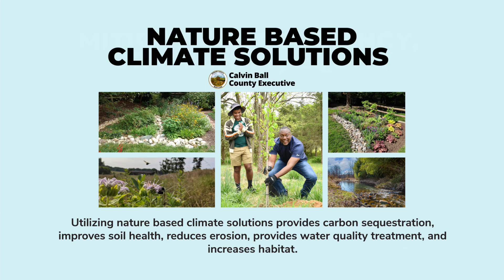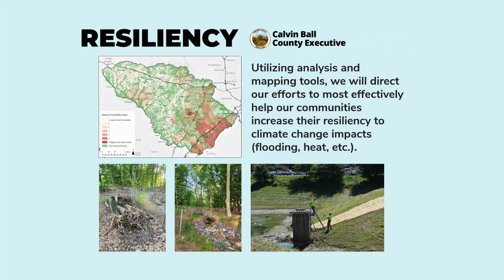National Building Performance Standards Coalition